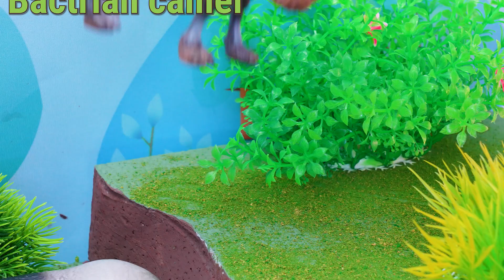kids Learn 🐬Discover Ocean Creatures: Sharks 🦈 Dolphins & More for Kids 🐋 #100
Join us on an exciting underwater adventure as kids explore the amazing world of ocean creatures, featuring some of the most fascinating marine animals like sharks and dolphins. Get ready to discover the beauty and diversity of marine life, from the majestic sharks that rule the ocean depths to the intelligent and playful dolphins that charm us with their antics. This educational and entertaining video is perfect for kids of all ages who love the ocean and its incredible creatures. Watch and learn about the different species of sharks and dolphins, their habitats, and their unique characteristics. With stunning footage and engaging narration, this video is sure to captivate young minds and inspire a love for marine biology and conservation. So dive in and explore the amazing ocean creatures with us!